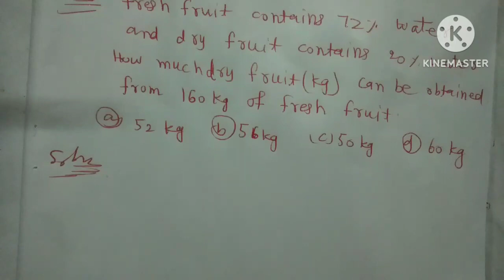percentage | SSC CHSL 2022 Arithmetic | percentage questions | Smark Subodh | Class-8 percentage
IN this video, i have discussed the questions of previous year SSC CHSL questions of percentage chapter of arithmetic which are very important questions . these questions of percentage will make your concept on this chapter very strong and after it you will be able to solve any type of questions of percentage chapter.

following topics:-
1. percentage
2. SSC CHSL 2022 percentage arithmetic
3. class 8 percentage math
4. percentage questions
5. percentage by Smark Subodh Barbigha
6. Smark Subodh sir percentage math
7. percentage quantitative aptitude
8. percentage kaise nikale
9. percentage chapter reasoning math expert
10. reasoning math expert percentage math
11. percentage questions for competitive exams
12. percentage previous year questions SSC
13. concept of percentage
14. percentage concept math
15. percentage questions practice
16. BARBIGHA